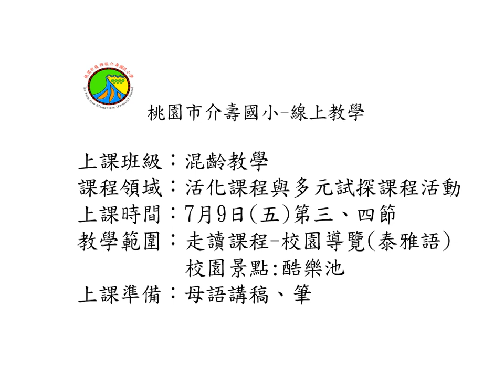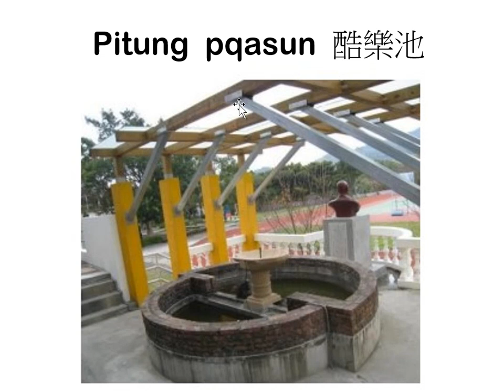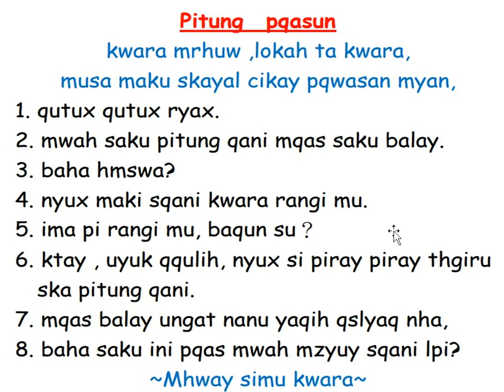0709活化課程第三四節族語導覽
0709活化課程第三四節族語導覽